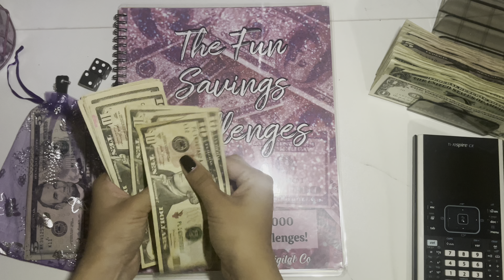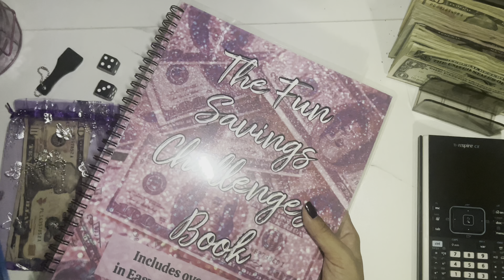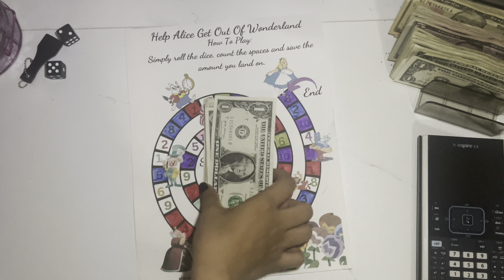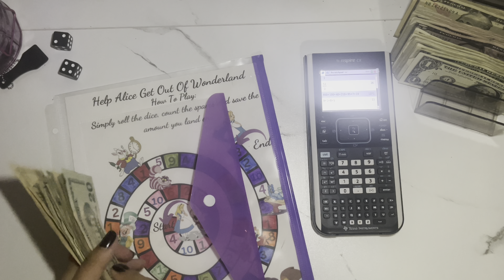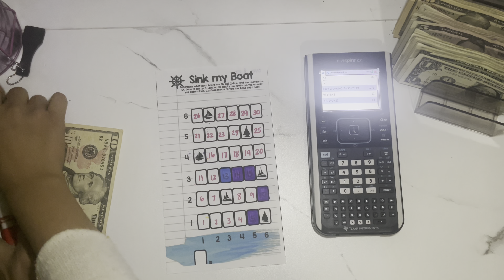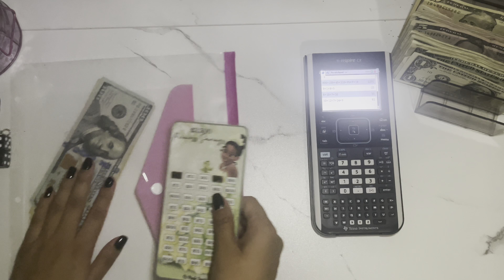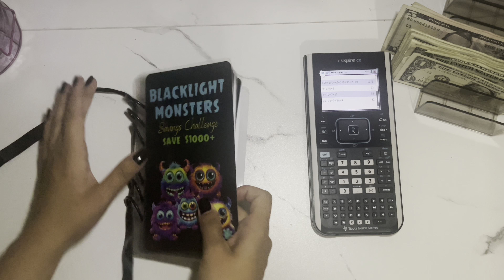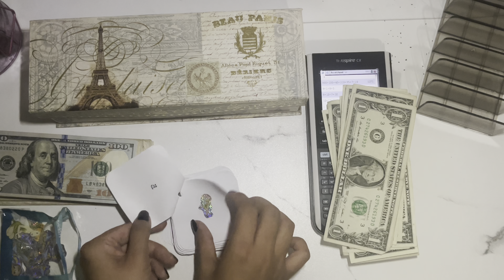Extra Money | Savings Challenge | Cash Stuffing Community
I’m almost done with some challenges! I will probably finish a few in the new savings challenge video